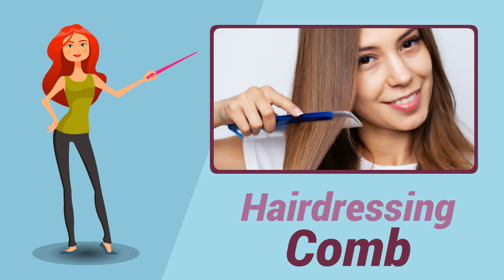Things To Consider When Buying Hairstyling Tools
Sakser.no is a large supplier of professional hairdressing scissors in Norway. We deliver both to professional hairdressers and to those who cut the family at home. We have our own factories that produce scissors for us so that we avoid more expensive intermediaries. Our scissors are tested by professional hairdressers before we select them in our range. We are committed to having the best products at the right prices, and we want you as a customer to be 100% satisfied when you shop with us!